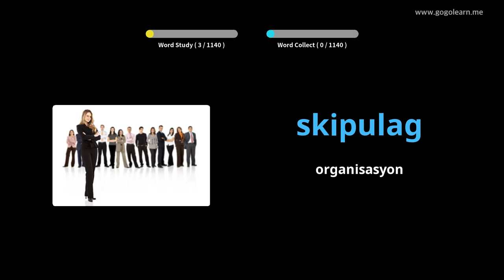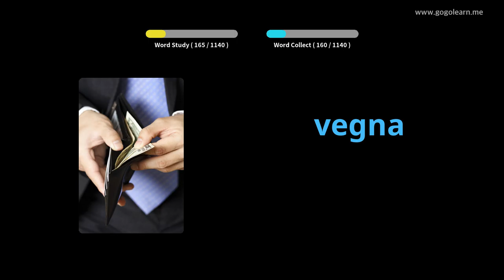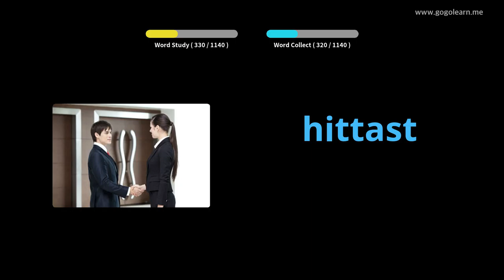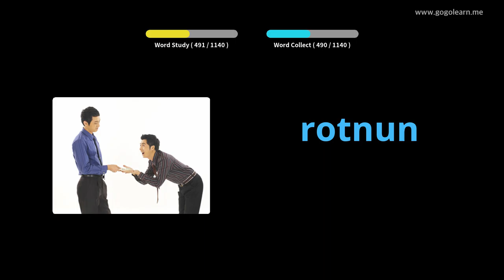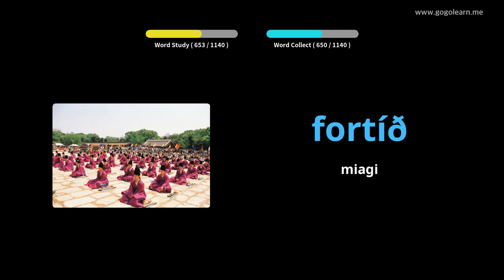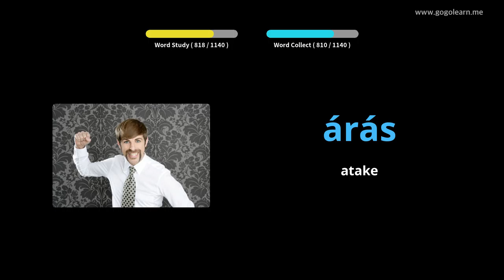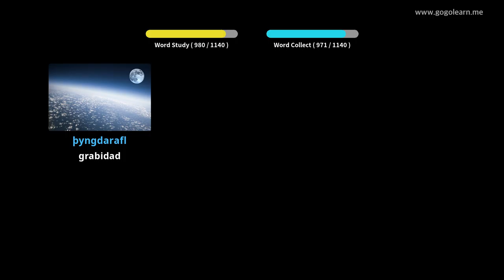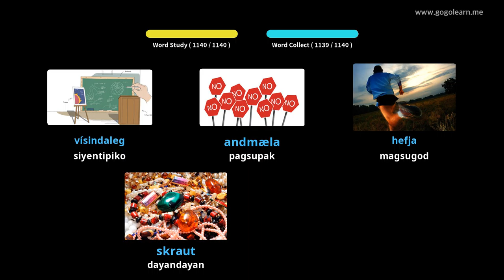Estudyante sa Bokabularyo sa Icelandiko | Golearn